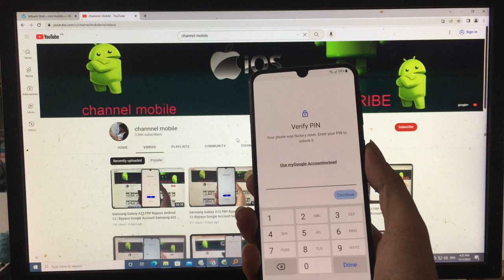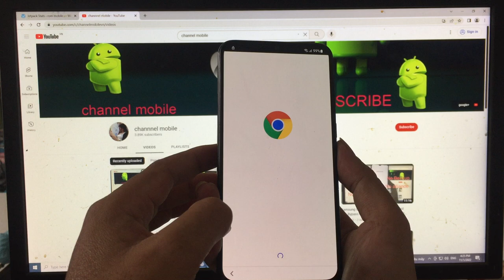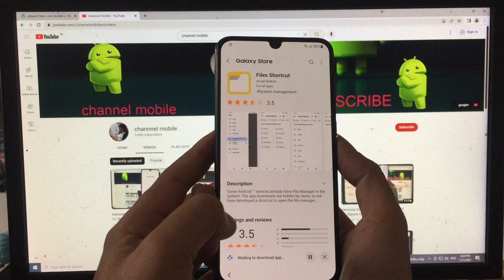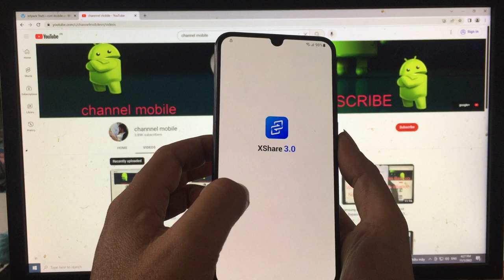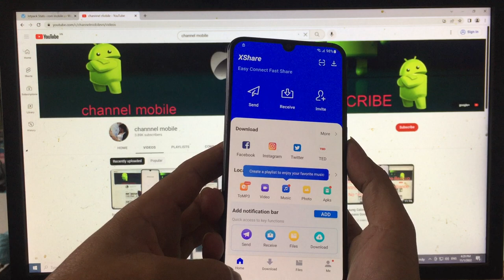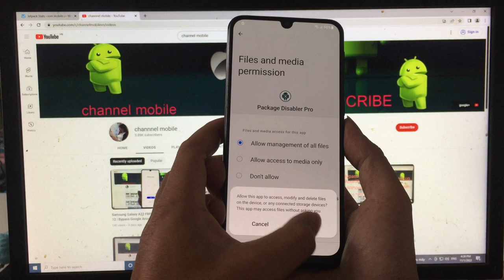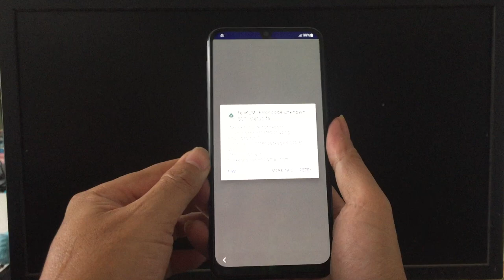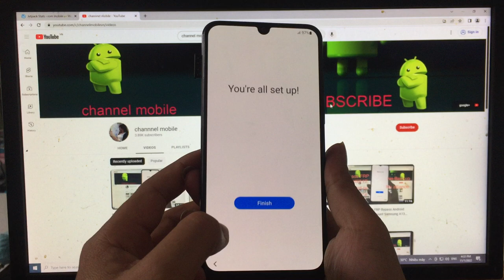Samsung Galaxy M31 FRP Bypass Android 12 | Bypass Google Account Samsung M315 | Without PC | done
bypass google account samsung M31 android 12 new method 2022

How to bypass FRP google account samsung  android 10 , 11 , 12 no smart switch , play services hidden settings not show . free